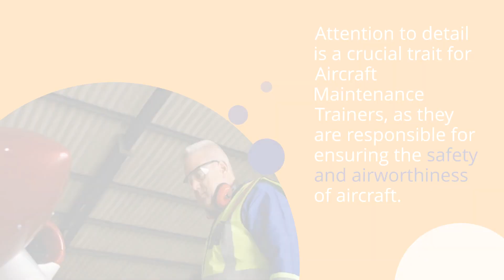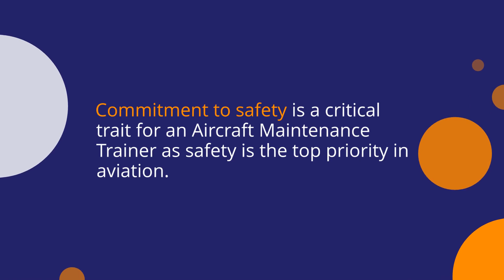8 Traits to Look for in Your Next Aircraft Maintenance Trainer Hire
If you're looking for a new Aircraft Maintenance Trainer, it's important to make sure that you find the right person for the job.

In this video, we'll go over some of the traits you should be looking for in your next hire.